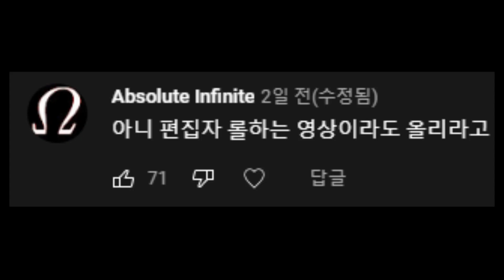편집자 롤하는 영상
이왜진

같이 롤한사람 : 라디유

편집자,롤한사람 : 나
썸네일 : 나

사용 BGM